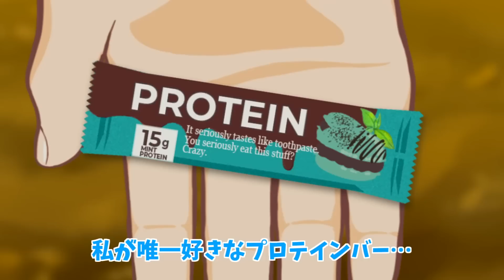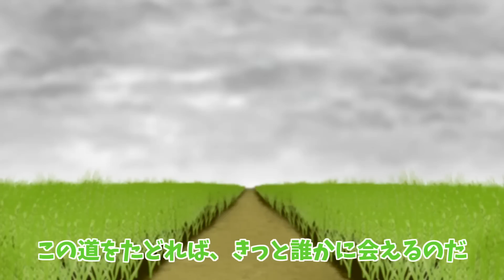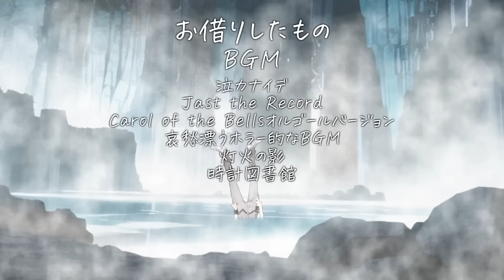‍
「ᴛʜᴇ ᴏɴʟʏ ғᴀᴍɪʟʏ』

【現在地】
ずんだもん：Lv.0→Lv.1→Lv.19→Lv.10⇦なう
あかね：Lv.0→Lv.1→Lv.2→Lv.4⇦なう
タカハシ?：Lv.0→Lv.1→Lv.2→Lv.4→Lv.5→Lv.27⇦なう
ずん子：Lv.0→?҈̢̛̞͖̃͑̀?̷̢̜͚̩҇̉̓̈̈́̄
イタコ：Lv.0→?҈̢̛̞͖̃͑̀?̷̢̜͚̩҇̉̓̈̈́̄

-立ち絵-
坂本アヒル様
MtU様
Lusty*Kiss Pro.様
しりんだーふれいる様
黒だし巻き様
moiky様
丸尾花（素材屋まるお）様
-VOICEVOX-
ずんだもん
青山龍星 CV:みみっく＝わんだぁぼっくす（ななはぴ）
-COEIROINK-
松嘩リスク
白痴ー
-3Dモデル-

クレジット（固定）
YouTubeAudioLibrary
効果音辞典